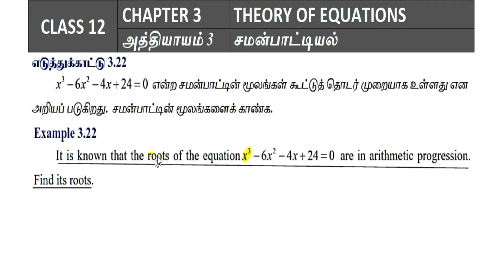Example 3.22 | Theory of Equations (சமன்பாட்டியல்) | Chapter 3 (அத்தியாயம் 3) | Class 12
Example 3.22
Theory of Equations (சமன்பாட்டியல்)
Chapter 3 (அத்தியாயம் 3)
Class 12